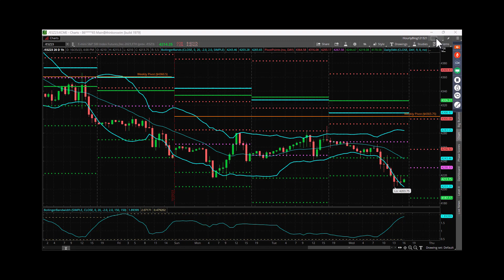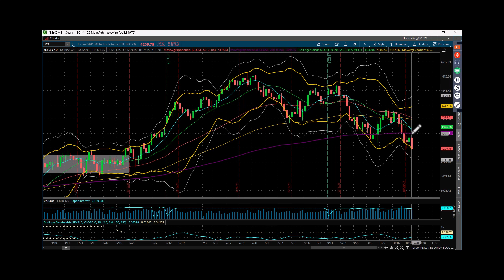Closing Wrap-up October 25, 2023 – Potential Secondary Band Ride In Play